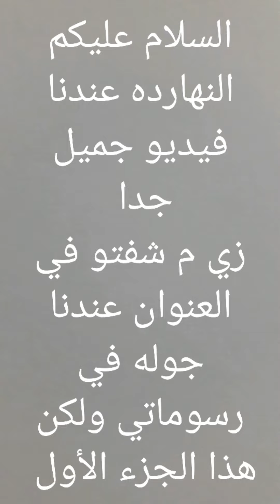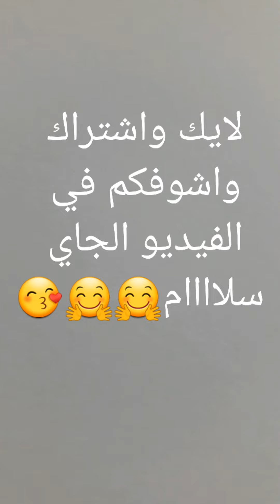جوله في رسوماتي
اسمي أسماء
عمري 12سنه
اكتبو في التعليقات عايزني اعمل حرف واعمال يدويه في القناه ولا لا
شكرا